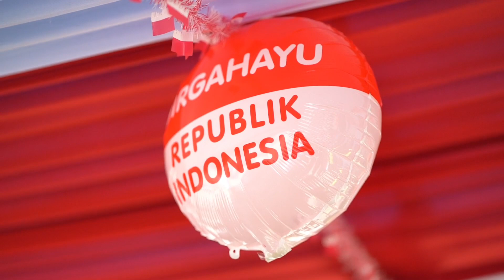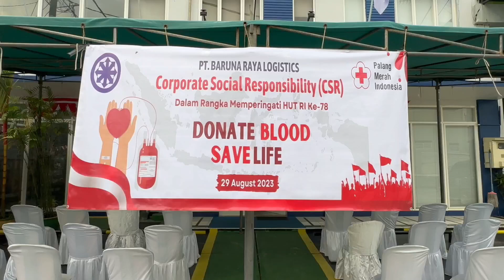Dirgahayu Republik Indonesia ke-78 🇮🇩